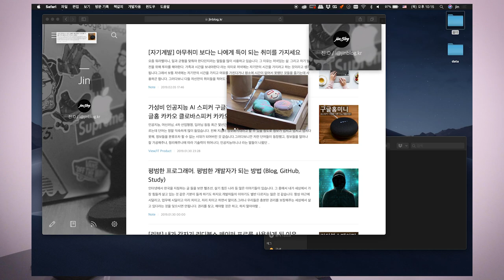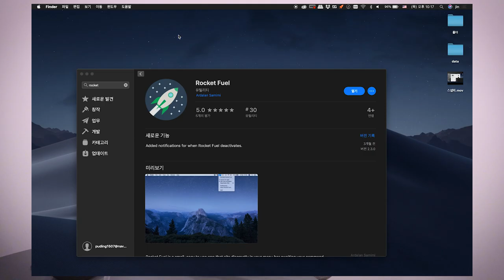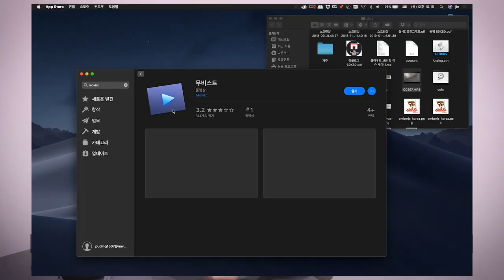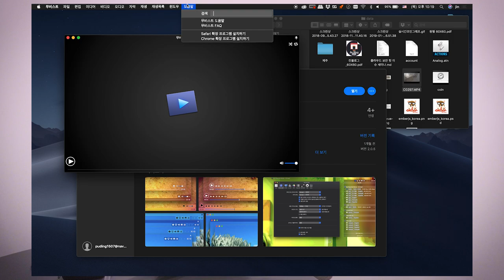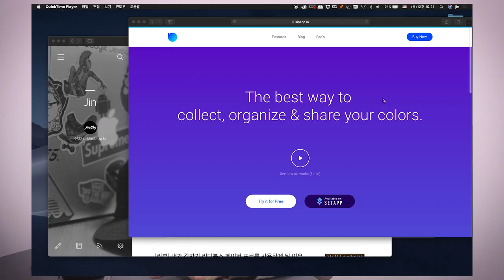🖥️ [리뷰] 애플 맥 포멧/구입하면 제가 꼭 설치하는 앱 4개를 여러분께 추천합니다 💽 | 맥어플 앱스토어 앱리뷰 앱추천 꿀팁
맥에도 앱스토어가 존재하여, 정말 수 많은 애플리케이션들이 있습니다.
제가 수년동안 맥을 사용하면서 정말 보는 사람들마다 추천하는 앱들이 있더라구요.
그 앱들을 제 지인 뿐만 아니라 구독자 분들께도 소개하고 싶어서 영상으로 공유해봅니다.